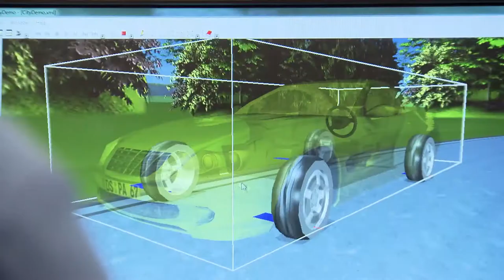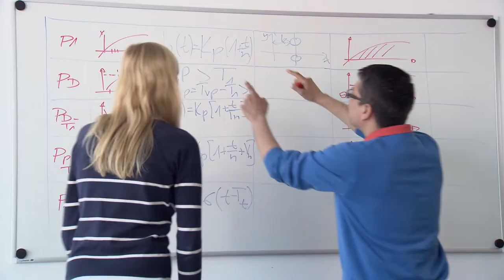NRW | dSPACE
dSPACE ist ein weltweit führender Anbieter von Software- und Hardware-Werkzeugen, mit denen man mechatronische und elektronische Regelungssysteme testet. Das Unternehmen ist überall dort involviert, wo Ingenieure an Autos oder Flugzeugen der Zukunft arbeiten. Anstatt Fahrzeuge auf Straßen zu testen, kann man dies mit den Produkten von dSPACE im Labor tun. 1988 gründete Dr.-Ing. Herbert Hanselmann aus der Universität Paderborn heraus das Unternehmen und legte den Grundstein für viele Schlüsseltechnologien wie Rapid Control Prototyping oder Hardware-in-the-Loop-Simulationen. Inzwischen ist dSPACE in den USA, Frankreich, Großbritannien, China und Japan vertreten und beschäftigt 1.300 Mitarbeiter.
Sprecher: Dr.-Ing. Herbert Hanselmann, Gründer und Geschäftsführer von dSPACE.